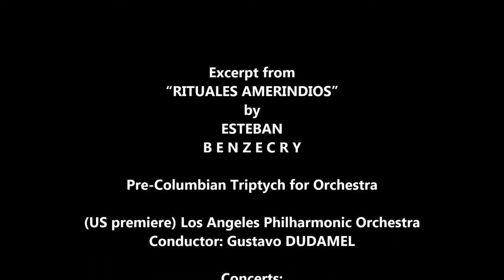Esteban Benzecry: Excerpt from "Rituales Amerindios" - Los Angeles Philharmonic - DUDAMEL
Excerpt from "Rituales Amerindios" by Esteban BENZECRY
(US premiere) Los Angeles Philharmonic Orchestra
Conductor: Gustavo DUDAMEL

Concerts: September 30, October 1 and October 2 at
Walt Disney Concert Hall - Los Angeles.
October 24 on tour to
Davies Symphony Hall - San Francisco
San Francisco Symphony's 100th Anniversary celebration concerts

« RITUALES AMERINDIOS » (2008) commissioned by the Göteborgs Symfoniker, (Swedish National Orchestra ) for the Festival Internacional de Musica de Islas Canarias 2010.
(Amerindian rituals)
Pre-Columbian Tryptic for Orchestra

I -- Ehécatl (Azteca wind god)

II -- Chaac (Maya water god)

III -- Illapa (Inca thunderclap god)